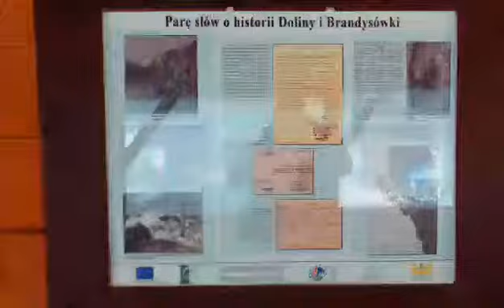Reprezentanci Radoryża na Ogólnopolskim Turnieju Klas Mundurowych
Wspinanie po skałach i „Bieg Rzeźnika” to tylko niektóre z konkurencji, do jakich przystąpili Arkadiusz Goławski i Dawid Burczaniuk, uczniowie z Zespołu Szkół im. Wł. Tatarkiewicza w Radoryżu Smolanym, którzy reprezentowali szkołę na Ogólnopolskim Turnieju dla Klas Mundurowych. Startowali po raz pierwszy. Na 180 drużyn, które przystąpiły do Turnieju, kadeci z Radoryża zajęli jedenaste miejsce.